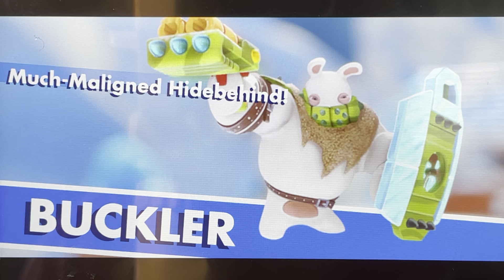Mario + Rabbids Kingdom Battle (EP7) - The Buckler